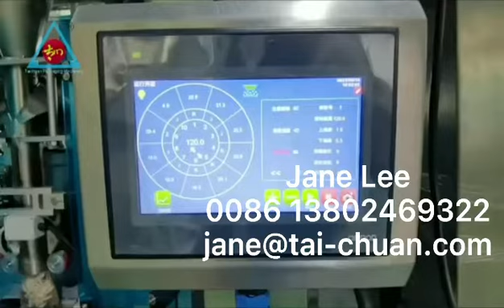Automatic weighing salad packing machine flow packing machine pillow tray packing machine